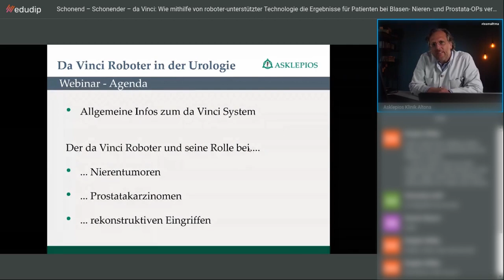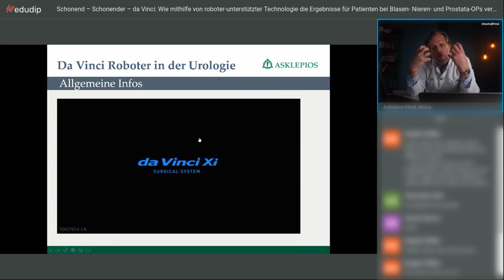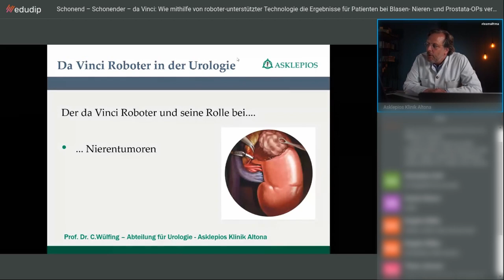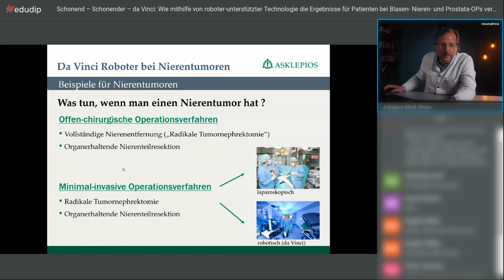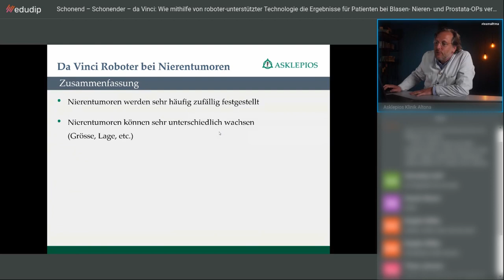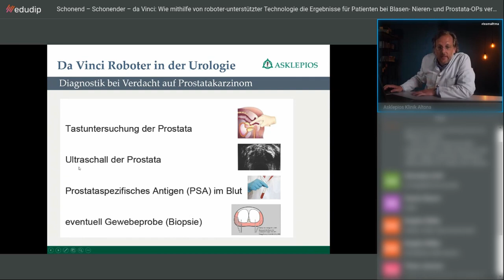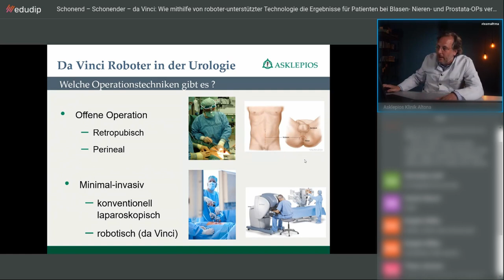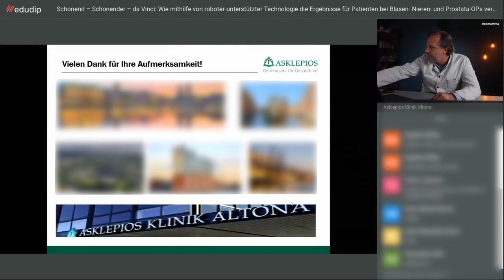Schonend - Schonender - Da Vinci - Webinar | Asklepios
Webinar: Sprechstunde Altona IM LIVE-CHAT „Schonend – schonender – daVinci: technisches Highlight bei Blasen-, Nieren- und Prostata-OP

Inhalt: Hohe fachliche Expertise und die medizintechnischen Möglichkeiten einer roboterassistierten Operation mit dem daVinci© – Wie beides in Kombination die Ergebnisse für Patient*innen bei Blasen-, Nieren- oder Prostata-Operationen deutlich verbessert, erfahren Sie in diesem Video.